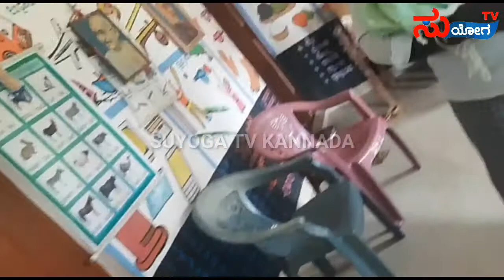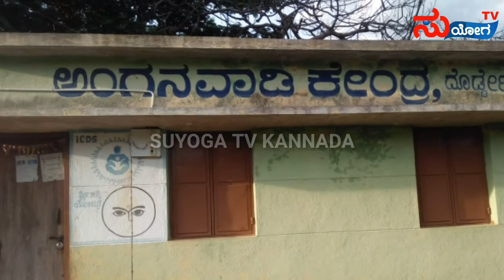ಮಧುಗಿರಿಯ ಅಂಗನವಾಡಿಯಲ್ಲಿ ಸಿಕ್ಕಿದ್ದು ಪ್ಲಾಸ್ಟಿಕ್ ಅಕ್ಕಿನಾ..? | plastic rice| Suyogatv